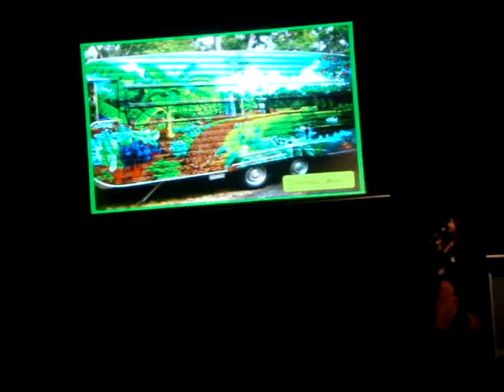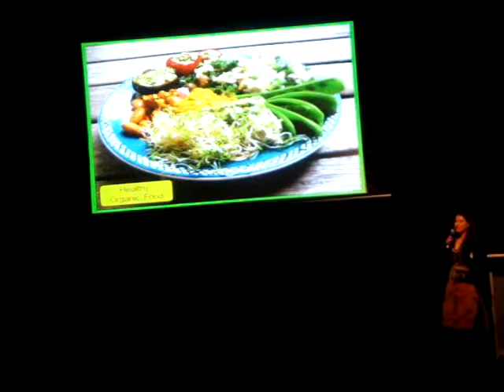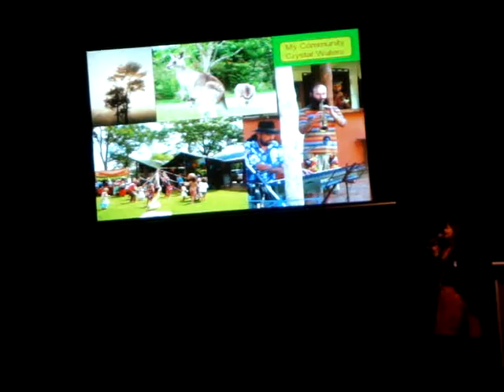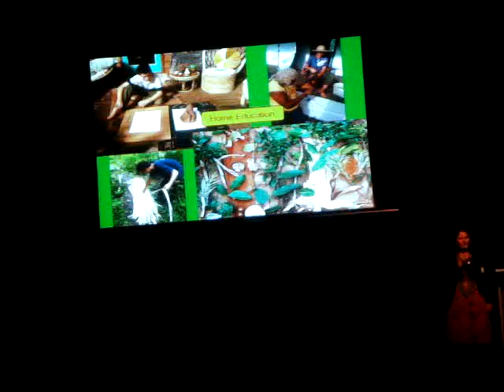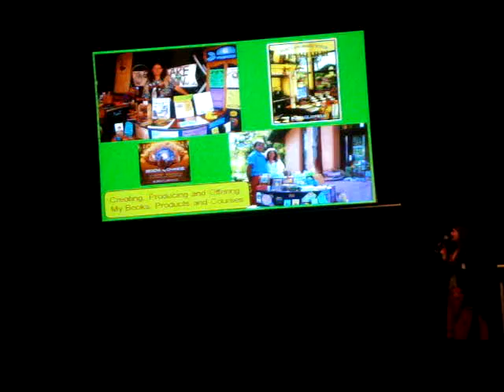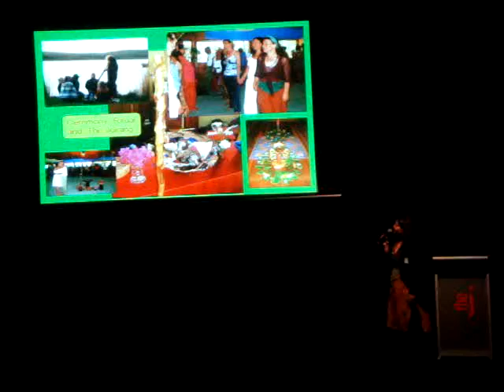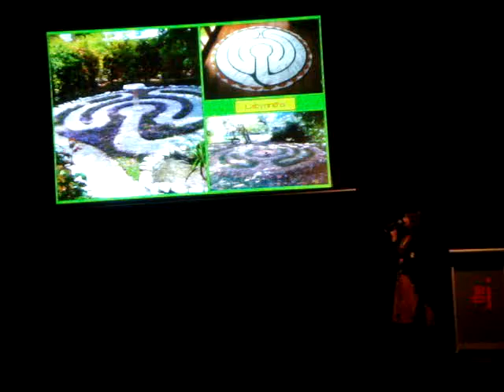Robin Clayfield, Pecha Kucha Night, Sunshine Coast, Australia, 2 Aug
Facilitator, Author and Permaculture Activist
The 20 things that I love
Pecha Kucha Night in Noosa, Sunshine Coast, 20 slides x 20 seconds: Green Love